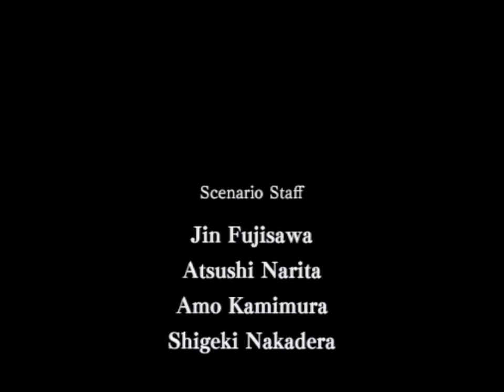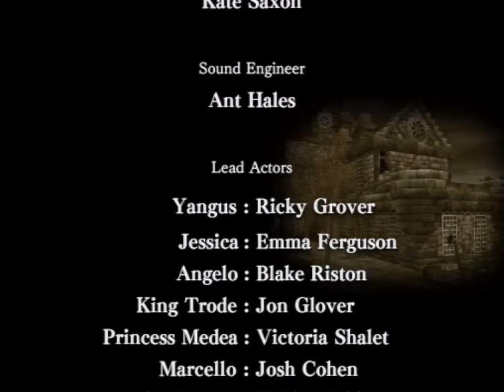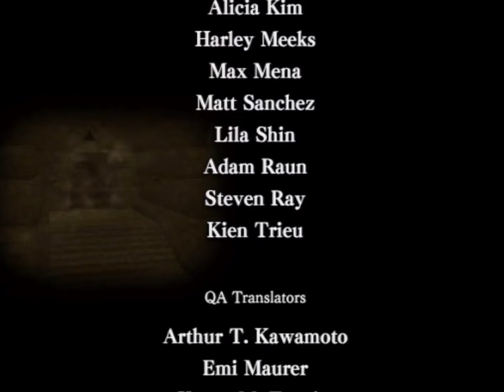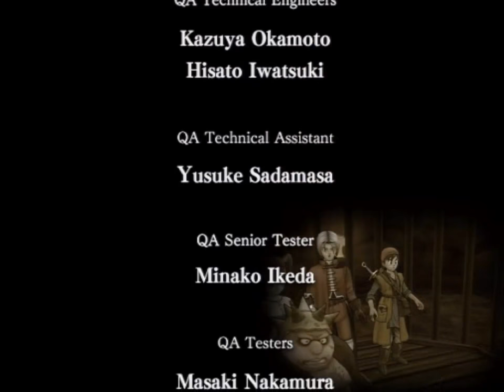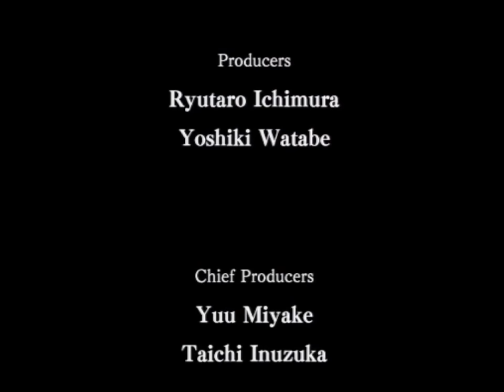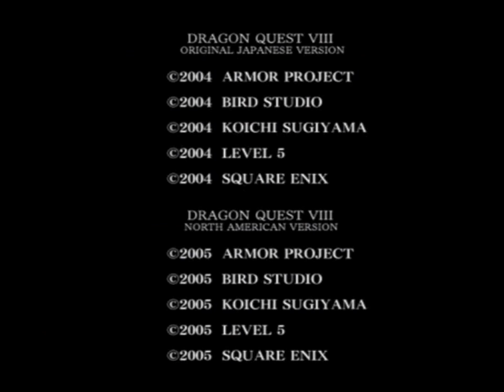Dragon Quest VIII: Journey of the Cursed King (PS2) - Part 75